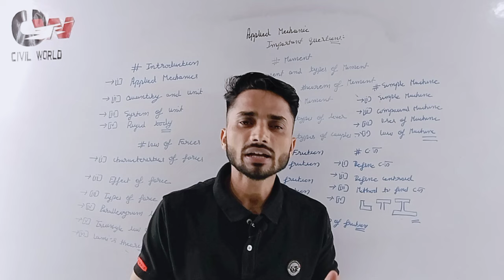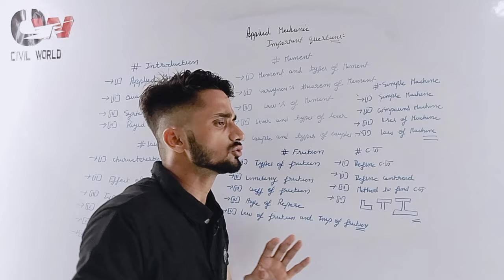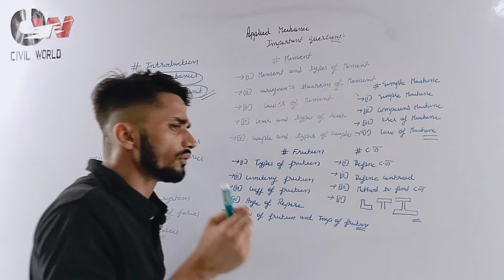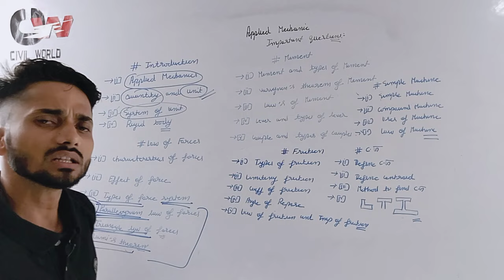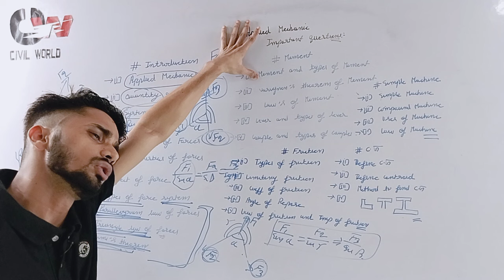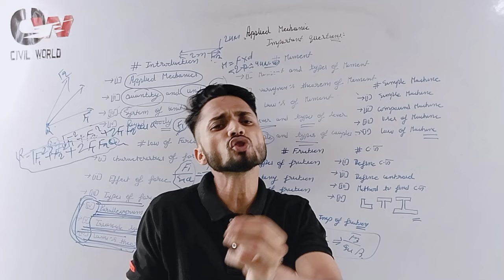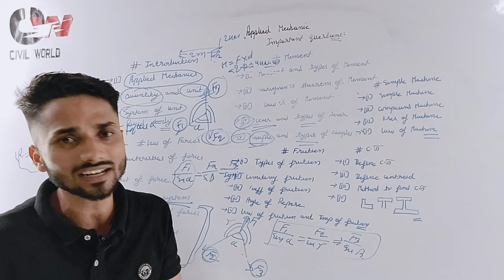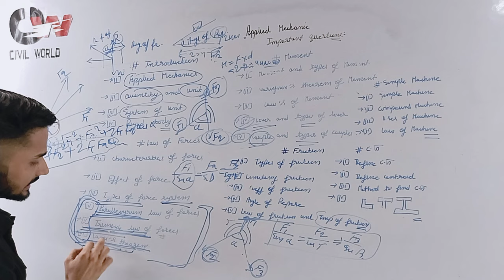Hsbte Semester Exam Applied Mechanics Important questions// Important questions